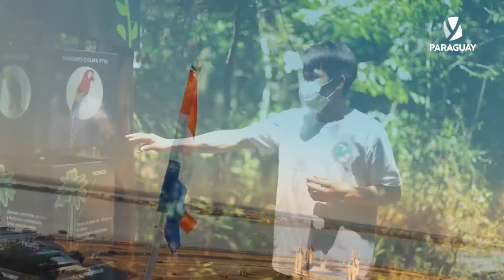Paraguay just for you